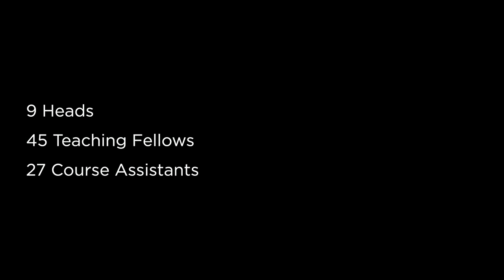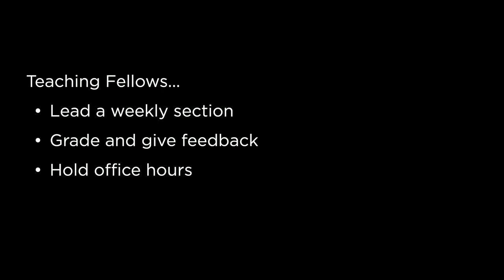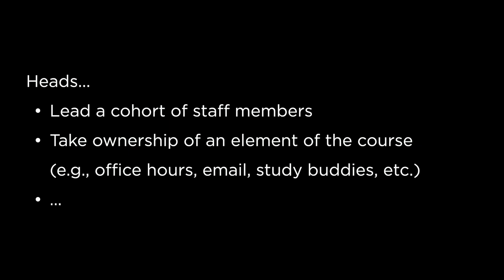Building a Teaching Assistant Program